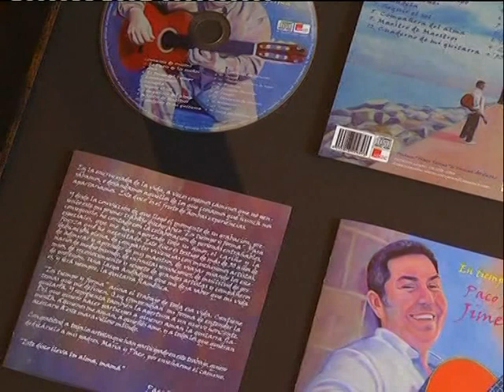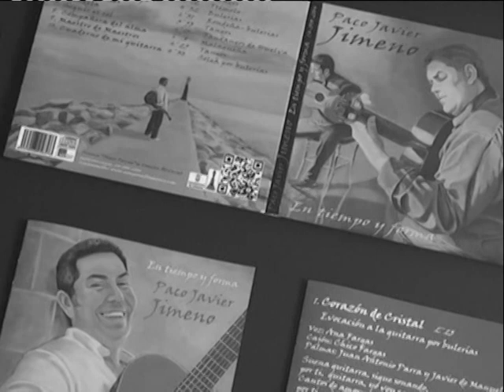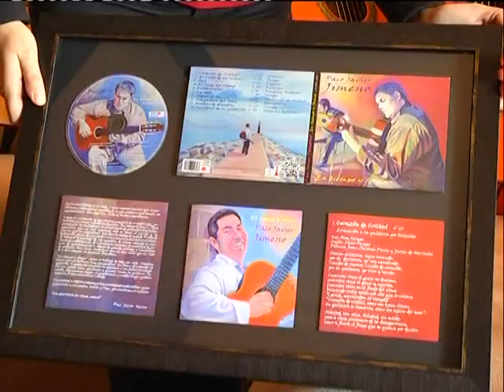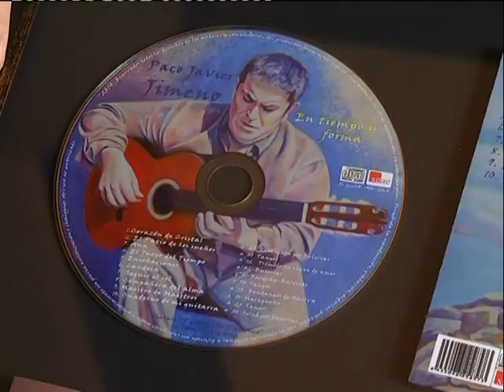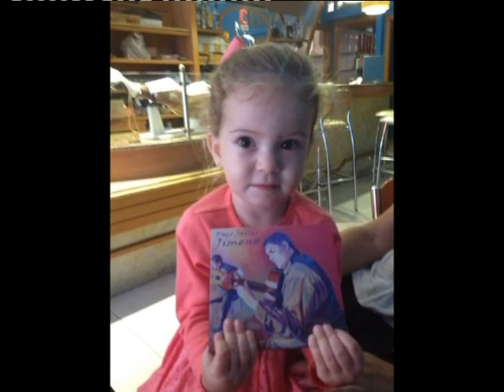Paco Javier Jimeno Perfiles con Laura Rodriguez Estepona Televisión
Entrevista personal a Paco Javier Jimeno en el Programa Perfiles con Laura Rodriguez (Estepona Televisión) donde nos muestra su lado más humano y cercano.